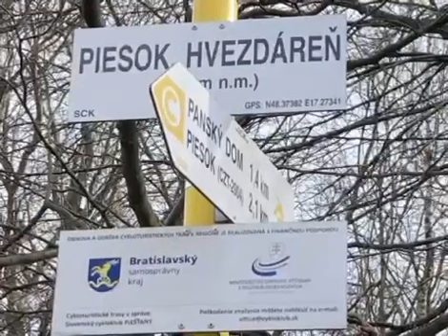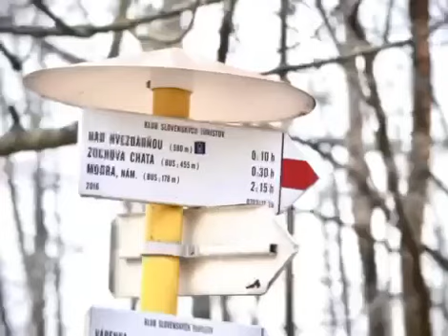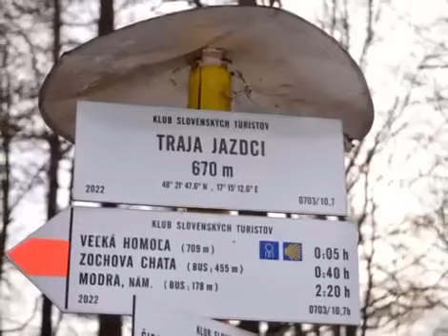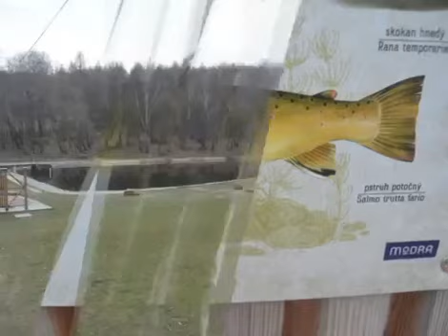Veľká Homola by EZAT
Rozhľadňa Veľká Homola /709 m.n.m./
700ky v Karpatoch
Region Bratislava/Slovakia

Turistická trasa: Zochova chata - Panský diel - Hvezdáreň - Veľká Homola - Traja Jazdci - Pierova skratka - Vápenka - Tisove skaly- Zoochova chata

čas: 5 hodín

Dlžka : 10 km